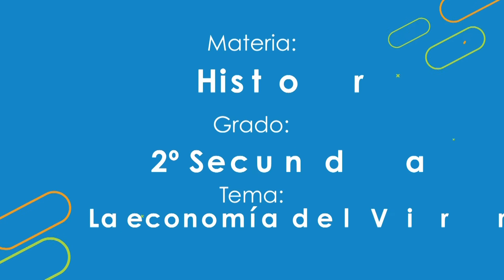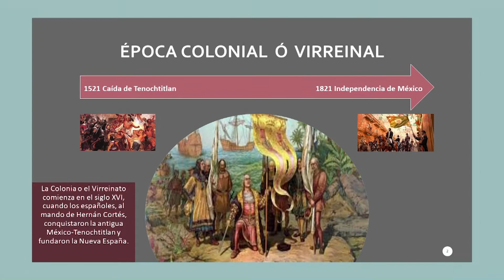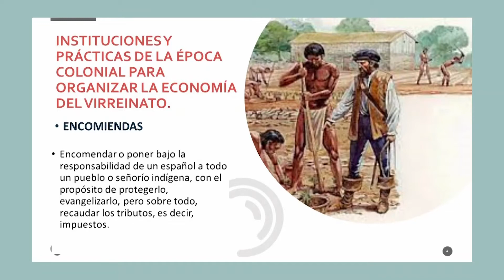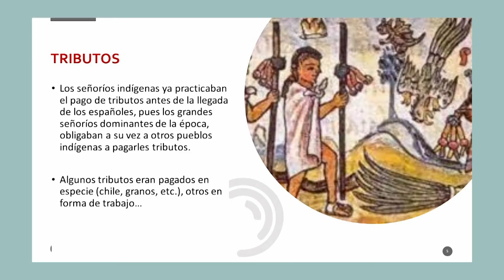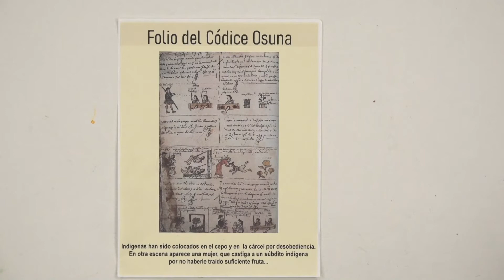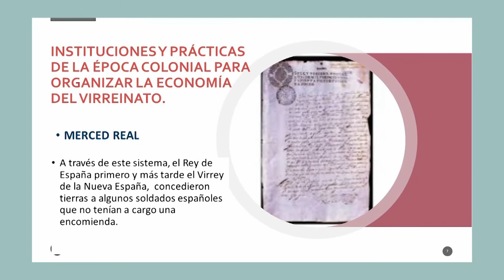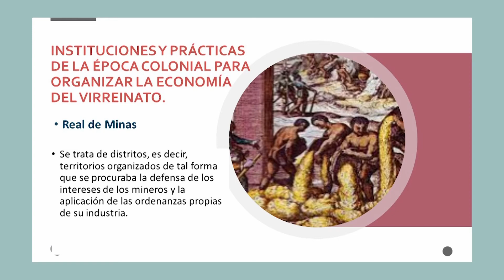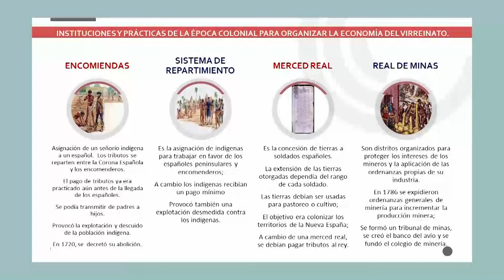La economía del virreinato de la Nueva España.